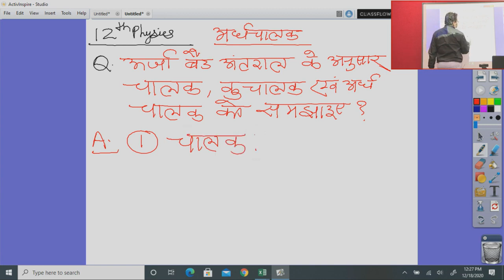कक्षा 12 भौतिक विज्ञानं अर्ध चालक